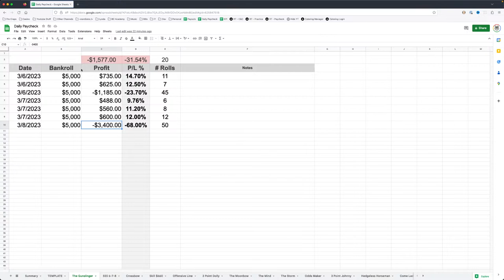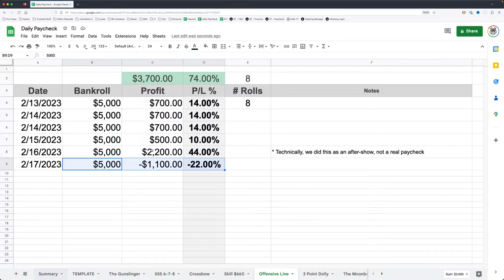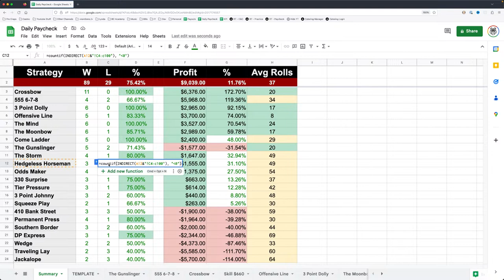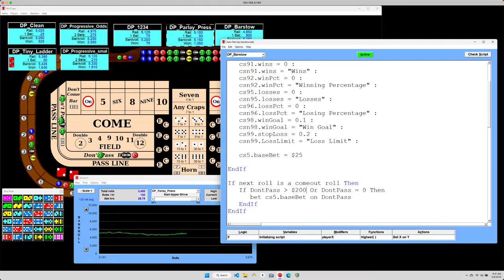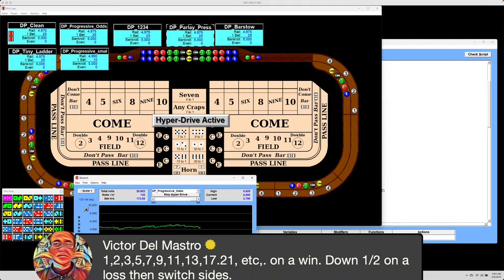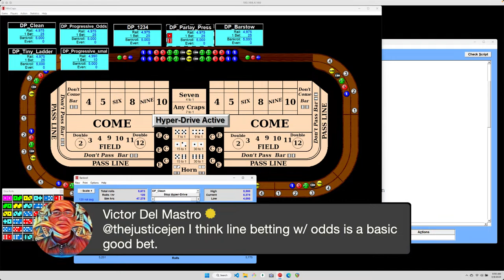Dark Side Craps - Betting Progressions and Systems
Winning craps from the dark side is easy … with progressions! As a 50/50 proposition (sort of), the Dark Side is perfect to employ one of the many betting progressions that have been played for ages.